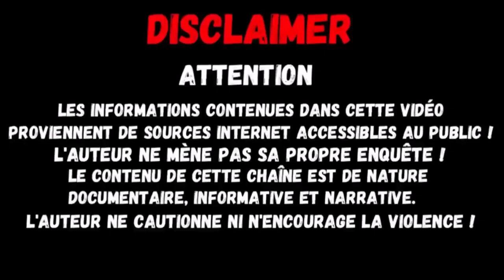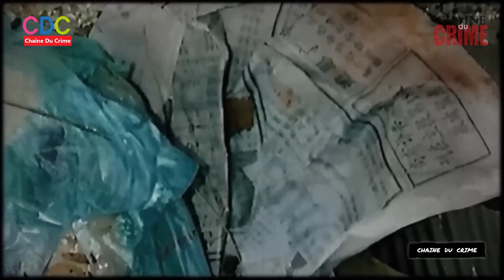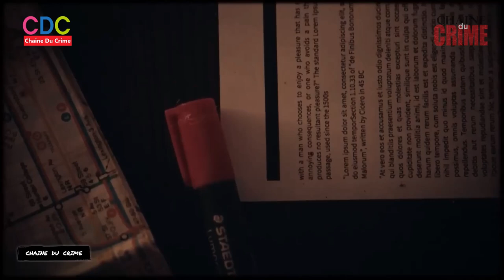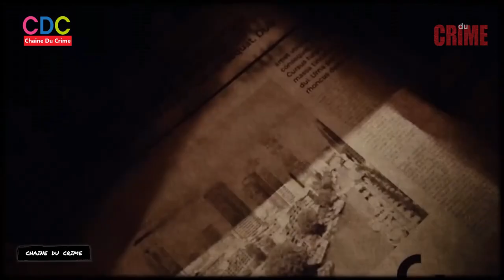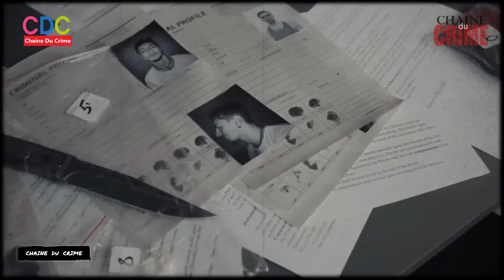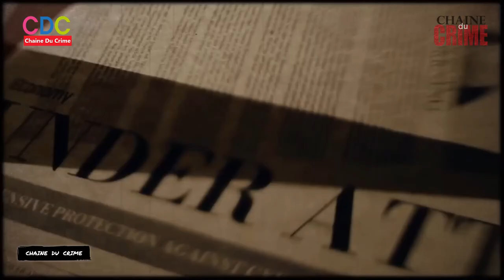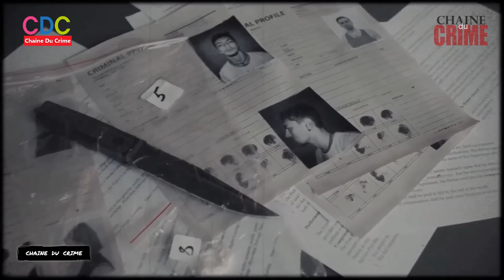Le Cas Leong Siew Chor marié et père de trois enfants décapite sa maitresse Singapour